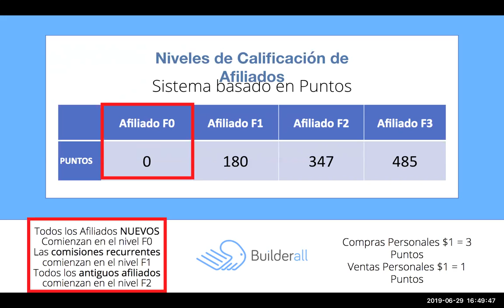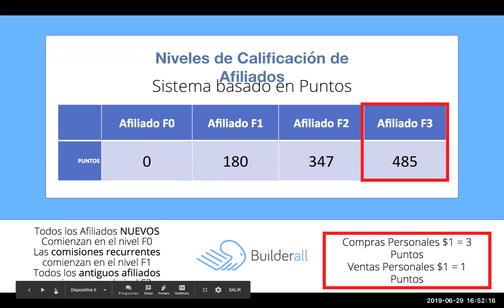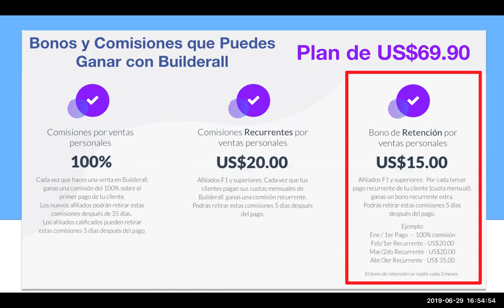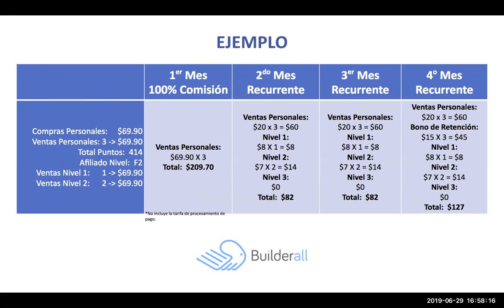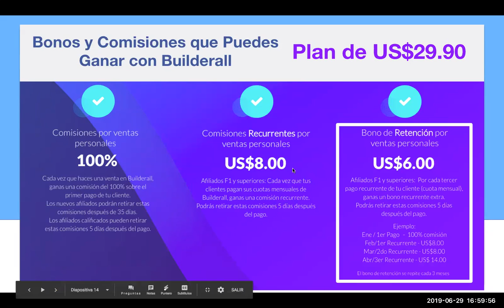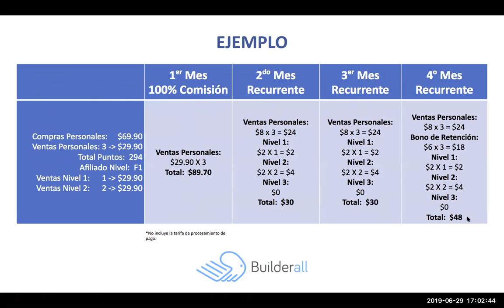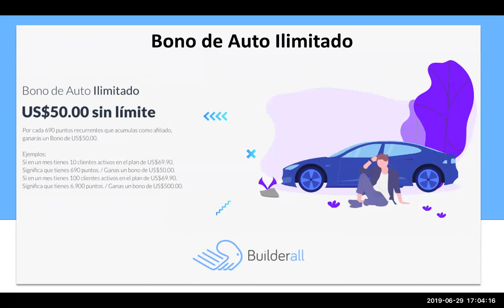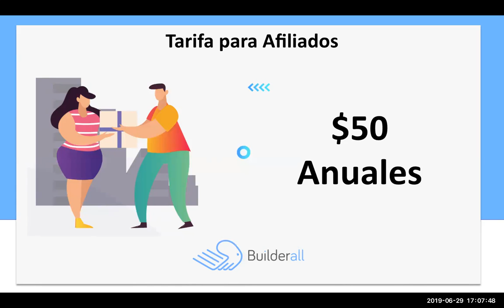Builderall Español 3.0 - Nuevo Plan de Compensación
Builderall es la Plataforma Digital Líder en el Mundo Online. Únete a nuestro equipo, tenemos un grupo VIP en WhatsApp y Facebook y veras como cambiara tu futuro económico. Descubra el secreto de Empresarios en la red con un acceso gratuito de 7 días a la plataforma digital de más rápido crecimiento y usa a nivel mundial para emprendedores y empresarios dedicados a su éxito. Acceso de Prueba Una presencia digital profesional, para monetizar tu presencia en la red. Únete a nuestro equipo VIP y veras como cambiara tu futuro económico. Pruébalo gratis por siete días y contáctanos una vez dentro para asesorarte bien.

0:00 Plan de compensacion para afiliados